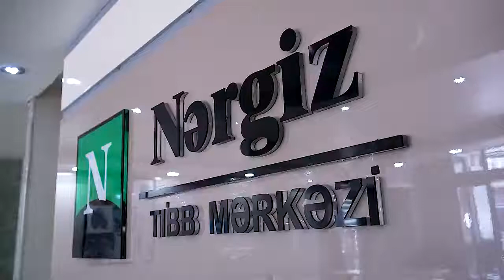Panik Atak Nədir? I Panik Atak Necə Müalicə Edilir? I Nərgiz Klinikası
Klinikamızın psixoloqu Lamiyə Tahirova insanlar arasında çox yayılmış panik atak haqqında danışdı. İlk olaraq onu bildirək ki, panik atak nervoloji yox, psixoloji pozulmadır. Təəssüf ki, bu bəzən qarışdırılır. Həmin adamlar anidən ürək sıxılması, boğazda düyün əmələ gəlməsi, qarında ağrı, nəfəsalmanın tezləşməsindən əziyyət çəkirlər. Yaxşı olar ki, bu əlamətləri özündə görənlər doğru mütəxəssislərə yönəlsinlər. Çünki bizə gəlib çatana qədər antidepresantlarla özləri məhv edirlər. Müalicəmiz də bunun nəticəsində çətinə düşür. Birbaşa bizə müraciət edəndə isə problemi rahatlıqla şəfaya qovuşdururuq.
Bir daha qeyd edirik ki, apardığımız müalicə müxtəlif metodları özündə birləşdirdiyindən uğurla nəticələnir!

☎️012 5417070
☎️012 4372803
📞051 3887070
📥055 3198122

🏥"NƏRGİZ" klinikası
📍Sabit Rəhman 11